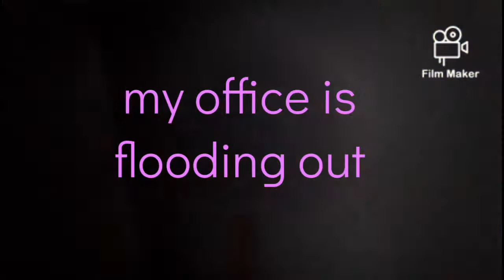my office is flooding out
welcome viewers and subscribers am on the job the storm is coming however my office is flooding out there is a gully behind the officer so when it rain it floods just watch and pray for me you can sponsor our channels by PayPal me purchase a merch link me on IG loveice454 fellow me on Facebook Yvonne gray thankyou